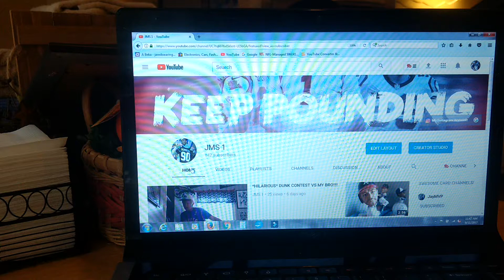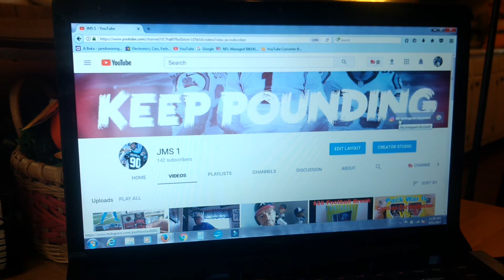YouTube Glitched on my Channel! My PC List!!!!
And have a nice day! God Bless! John 3:16 KJV